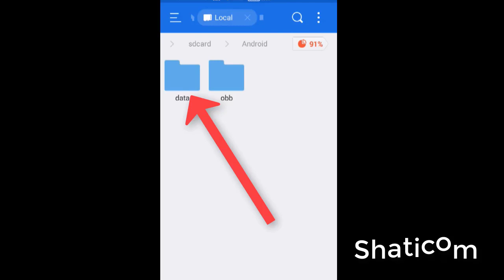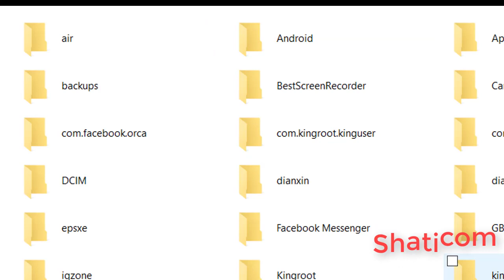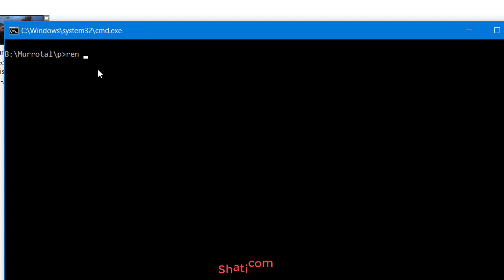How to Save Profile Picture Line you might not know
I have 2 tips to save profile picture line You Might Not Know. Keep Watching~